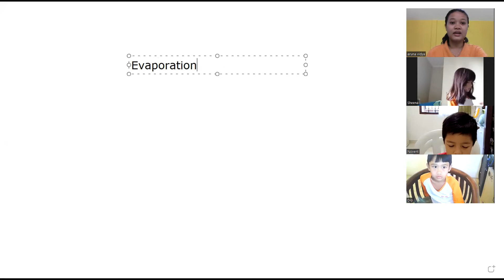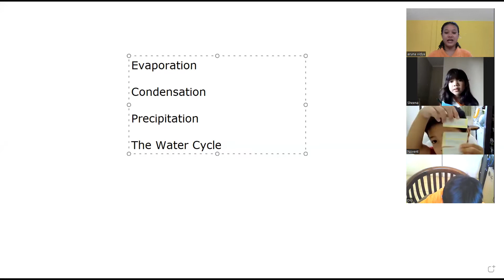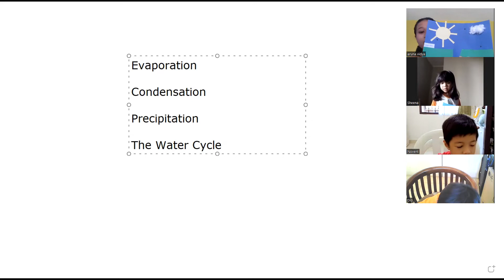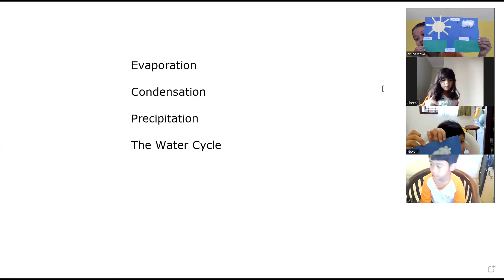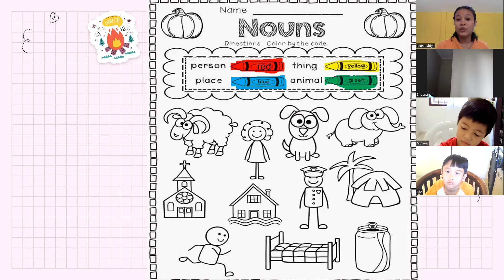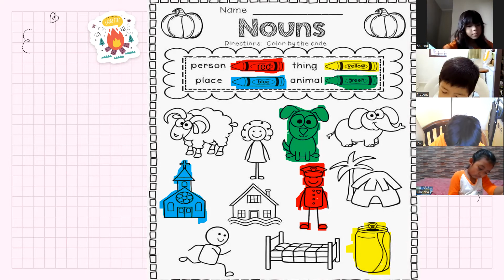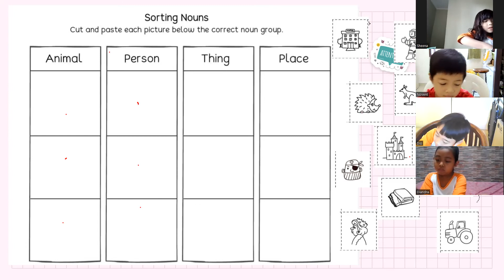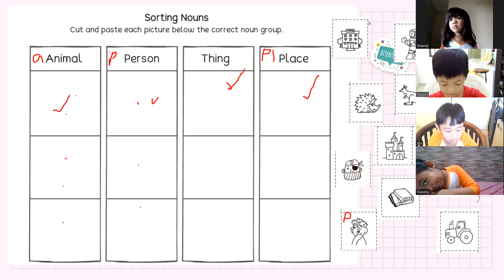KG B CRAFT WATER CYCLE AND WORKSHEET PAGE 1 & 2 THEME IX